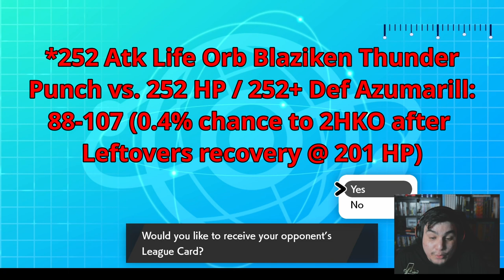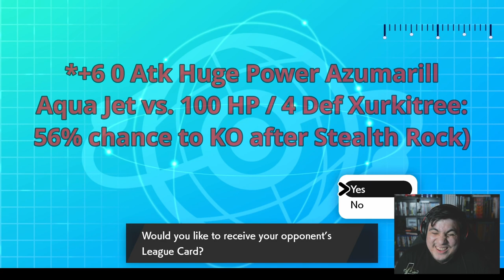GIRATINA TAKES ON GROUDON | UBL S01W01 vs Aaron12 | Pokemon Sword & Shield Wifi Battle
The Brobats are BACK, taking part in PAC UBERS! We're taking on our WEEK 1 opponent, Aaron12 and his Rome Empoleon! Let me know what you think!